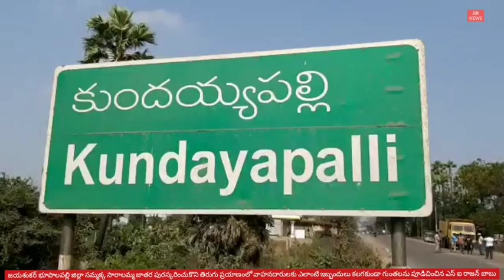రోడ్లు గుంతలు మరమ్మతులు చేయించిన ఓ పోలీస్ అధికారి.||JSR NEWS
రోడ్లు గుంతలు  పూడ్చియించిన ఓ పోలీస్ అధికారి.||JSR NEWS